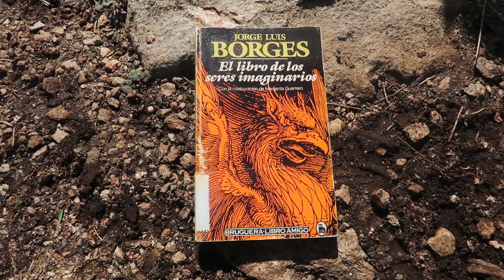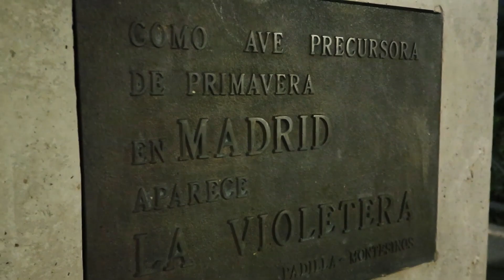Como aves precursoras de primavera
El comienzo de esta primavera... Me siento tan nutrida y afortunada. Gracias por las aves, por la lluvia, por las herbáceas, por la poesía, por todos los amores de mi vida en todas sus formas: los nuevos, los de siempre, los de miradas, los de risa, los de lenguaje, los de calma, los de aventura.

La cancioncita -sobre volver a la vida, sobre este renacer que siempre me brinda la primavera- es de Pink Floyd (que obviamente reclamará derechos de autor pero espero no lo borre jiji).

Y la canción que llevo en mi corazón ahora mismo es La Violetera. Con versos de Salinas y Pizarnik.

Gracias Madrid x todo lo q me estás dando :)

Espero que disfrutéis estos momentos capturados de mi existencia. Un abrazo humanitos,
Ale

twitte: aleakilea
spoti: Alejandra Hirundø